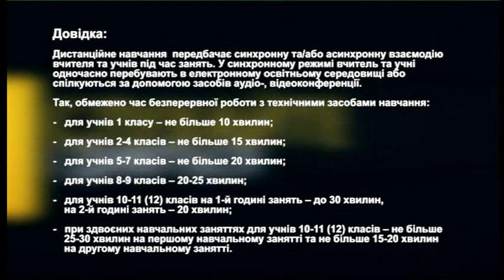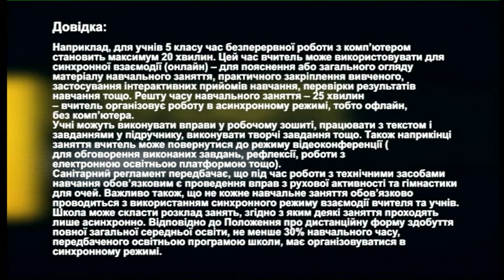Навчання під час локдауну | РадіоДень «Між нами» | 13.01.2021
Посилені карантинні обмеження, запровадженні з 8 січня, поширюються і на навчальний процес. З 11 січня заклади загальної середньої освіти перейшли на дистанційну форму навчання.
Як запорізькі школярі долучаються до онлайн уроків?
 Чи може дистанційна форма освіти стати ефективним інструментом навчання  не тільки під час карантину?
Про це ми сьогодні говоритимемо із головою ГО «Хочу вчитися» Катериною Звєрєвою у телерадіопроєкті «Між нами».